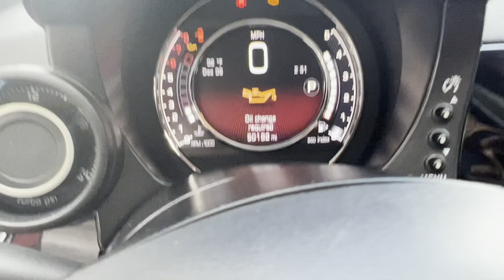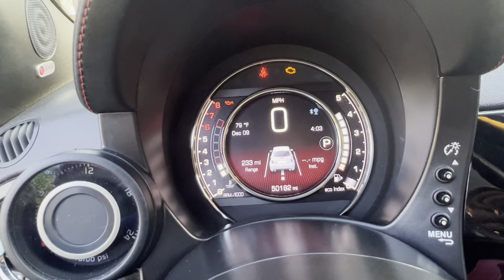How to change Oil on Modified Fiat 500 ABARTH ! TURBO POCKET ROCKET !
50k Mile oil change on my 2015 FIAT 500 ABARTH !
It may seem trick but with these simple steps you’ll be a lube tech in no time !